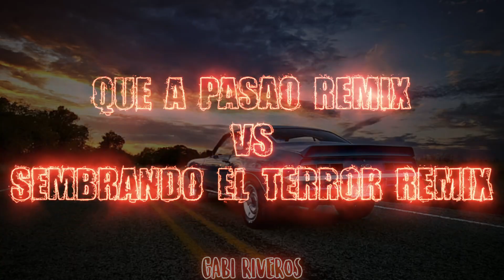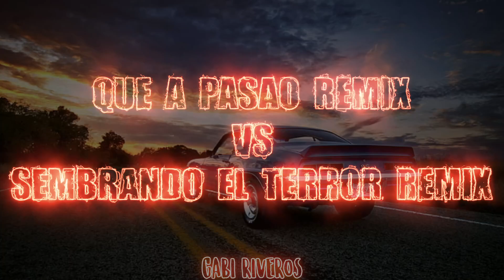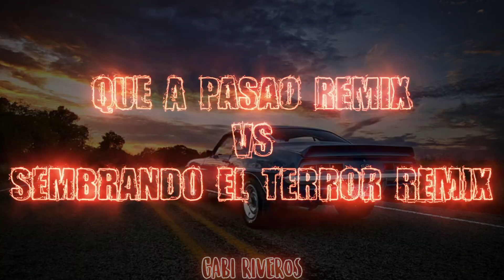QUE A PASAO REMIX Vs SEMBRANDO EL TERROR REMIX - TURREO RKT | ⚡ DJ Gabi Riveros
0:00 QUE A PASAO (REMIX)  - BIG APPLE (MANZANA) DAMAS GRATIS, HOMER EL MERO MERO, KALEB DI MASI, OMAR VARELA
2:45 SEMBRANDO EL TERROR (REMIX) DJ ALEX, TIRRI LA ROCA, ECKO, BANDIDO, HOMER EL MERO MERO, OMAR VARELA

Link De Descarga De Todos Mis Remix!

Que a Pasao (Remix)
Sembrando El Terror (Remix)
Sarmiento | San Juan | Argentina